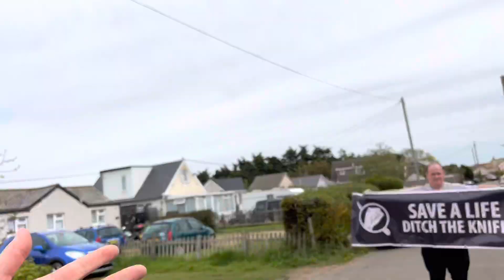Save a Life,Ditch the Knife Easter Eggs donation to The children of Jaywick Sands,18/4/2022,Part One